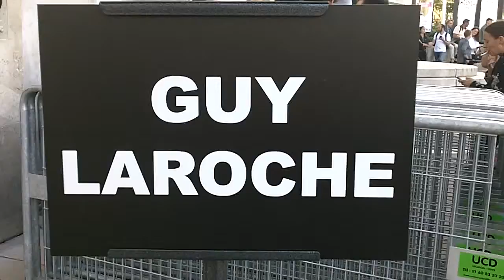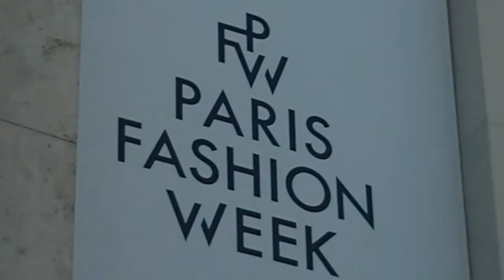Stéphane ROTENBERG @ Paris Fashion Week 28 septembre 2016 défilé Guy Laroche